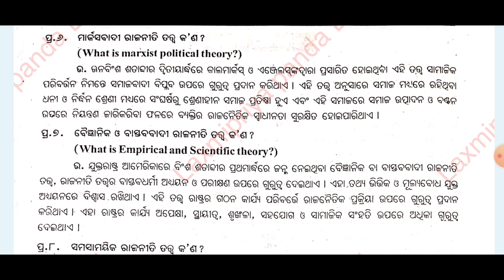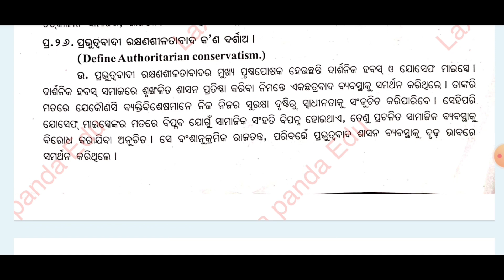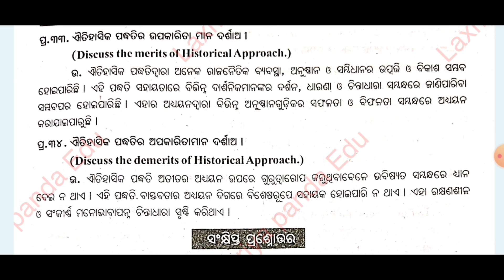🔴+3 1st Year (1st Semester)||Political Science Hons Core-1||Unit-1||2 Mark Question with Answer